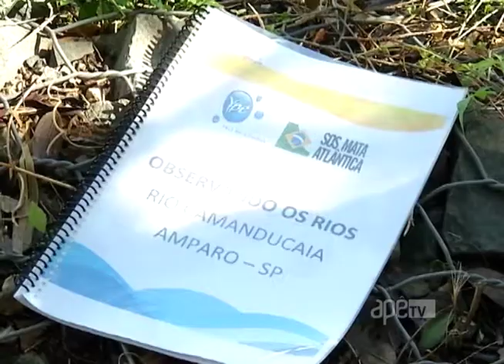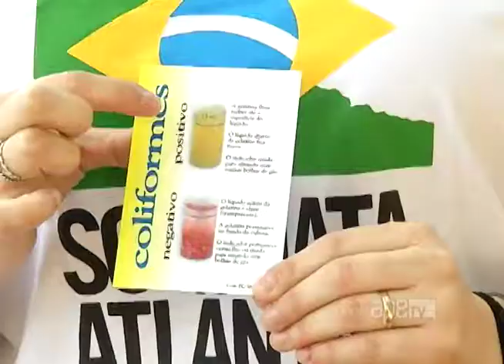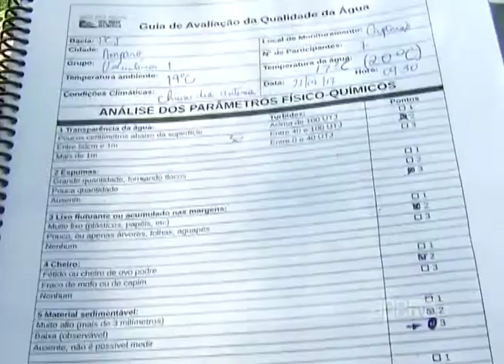ApêTV - Projeto 'Observando os Rios' 26/08/17